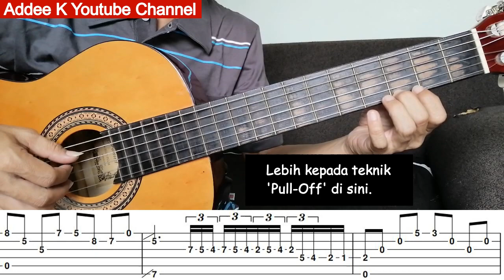Another You - Cromok Guitar Cover Tutorial Part 6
Tutorial Part 6 untuk lagu 'Another You' - Cromok Classical Guitar Cover.

Strings:
D'Addario Pro-Arte Classical Guitar String